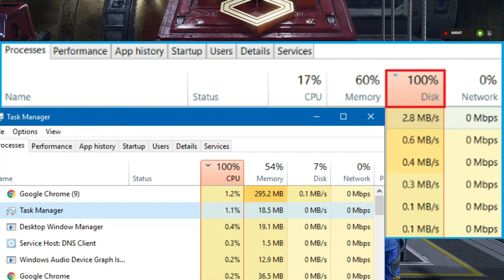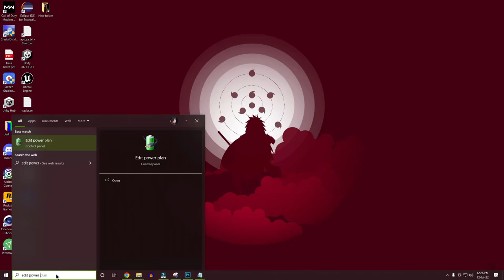8 Tips to Keep Your Gaming Laptop Cool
8 Tips to Keep Your Laptop Cool While Gaming
Cleaning Kit
Noctua NT-H1
Arctic MX-4
Thermal Grizzly Kryonaut
Cosmic Byte
Tukzer Laptop Cooling Pad
Zinq Five

♦ OS : Windows 10 Pro 64Bit
♦ CPU : Ryzen 5 3600
♦ RAM : DDR4 16GB 3000 MHz
♦ GPU : Nvidia RTX 2060 Super ( 8 GB GDDR6)
♦ SSD  : 480 GB M.2 WD Green
♦ HDD : 1TB 7200 Rpm